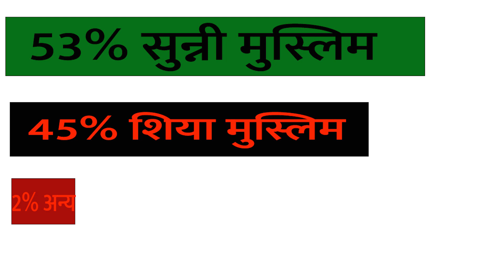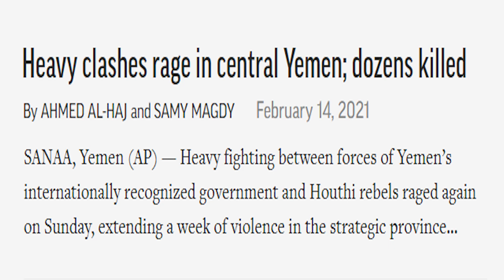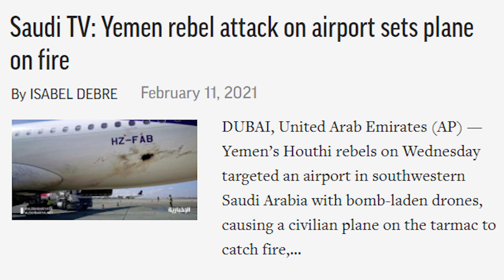यमन इन दिनों सुर्ख़ियों में क्यों है?| Why Yemen in limelight?| Current update of Yemen war| GB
In this video we have described about Yemen civil war, and the reason behind the war. Also described that why Saudi Arabia, Iran and US take interest in Yemen civil war. Further you can understand about Houthi Rebels from this video.